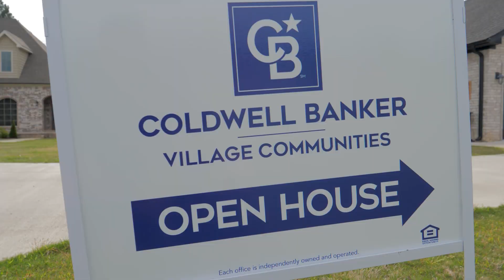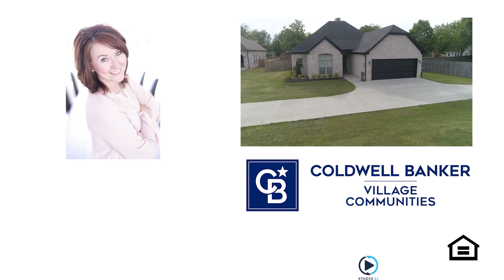Studio 31 @ 3209 Ridgeway Circle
Listing Agent Jill Cravens Coldwell Banker Village Communities Jonesboro Arkansas